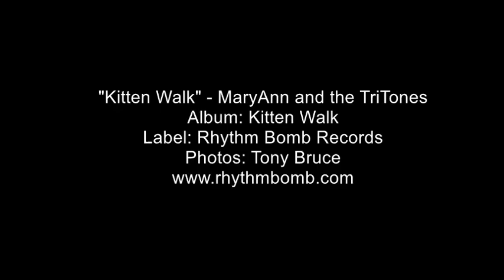"Beggin On My Knees" - The Kabooms